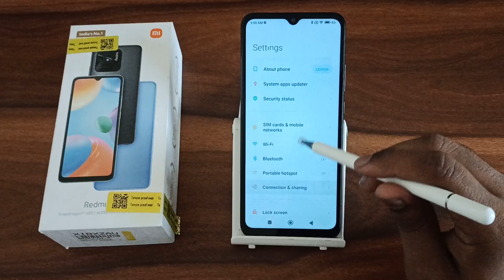How to disable tab sounds In Redmi 10, tab sounds disable kaise karen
How to disable tab sounds In Redmi 10
tab sounds disable kaise karen
tab sound disable of silence
tab sounds disable in redmi
lenovo tab sound problem
tab sound in realme
how to disable tab sounds
how to disable tab sound grid layout in chrome
how to disable tab sound search in chrome
how to disable tab groups in chrome